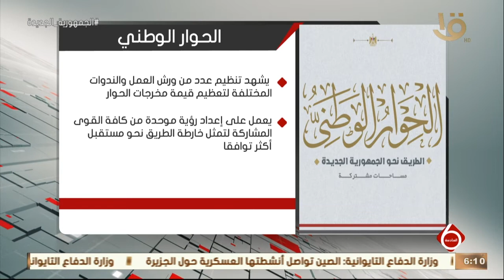نشرة السادسة | انعقاد الجلسة السابعة لأمناء الحوار الوطني بمقر الأكاديمية الوطنية للتدريب